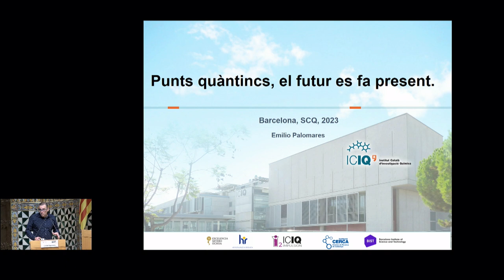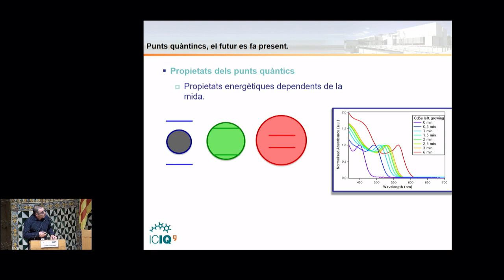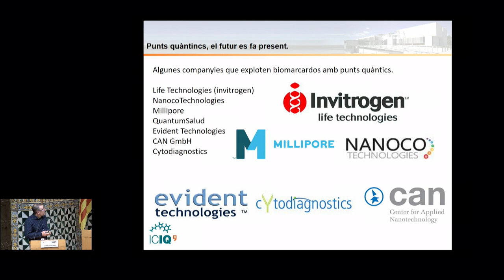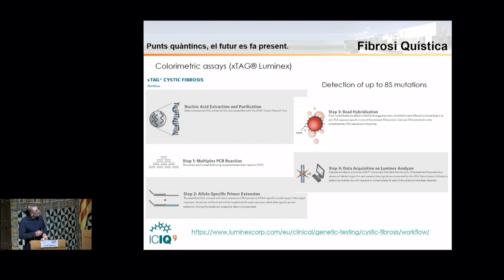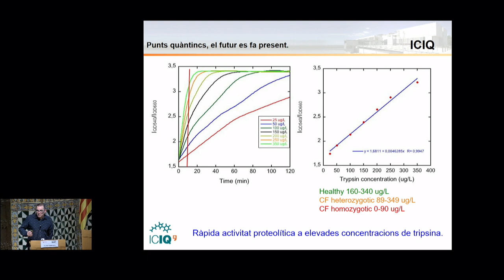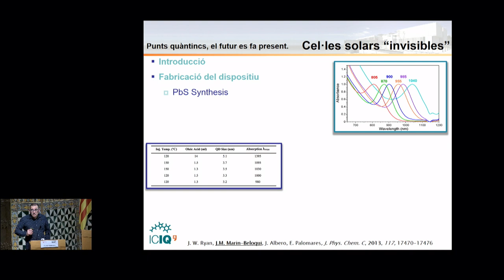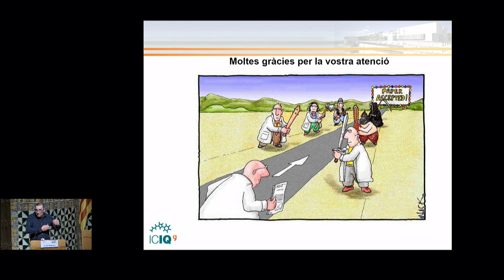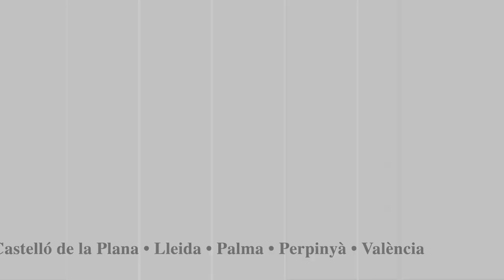Acte científic amb motiu de la commemoració del Premi Nobel de Química 2023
El director de l’Institut Català d’Investigació Química (ICIQ) i professor Emilio Palomares (ICIQ), va impartir la conferència «Punts quàntics, el futur es fa present».
Durant l’acte també es va fer l’acte de lliurament de diplomes a totes les persones que van obtenir el títol de Doctor en algun àmbit de la química durant el curs 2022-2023.

Organitza: Societat Catalana de Química